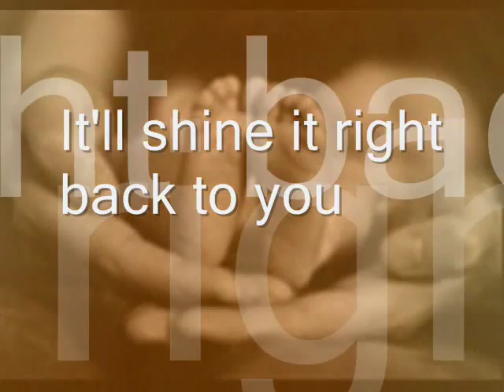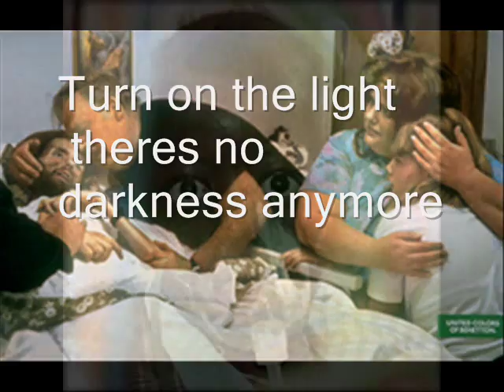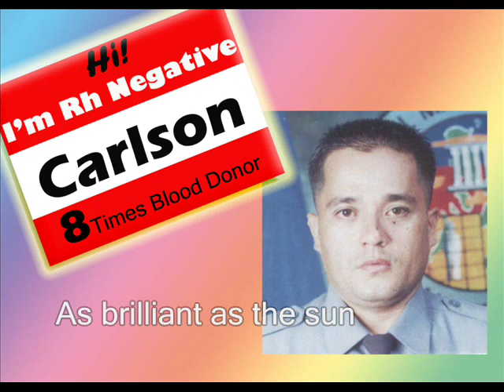Rh Negative Blood Galloners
This video was presented last Blood Donors Recognition Ceremony 2008 featuring the Rh Negative Blood Donors and Blood Galloners of the Philippine National Red Cross. Included with this video is an interview with Ms. Gelli de Belen - Rivera, a famous movie star and a blood recipient - blood donor.